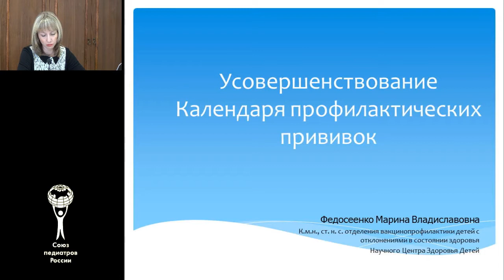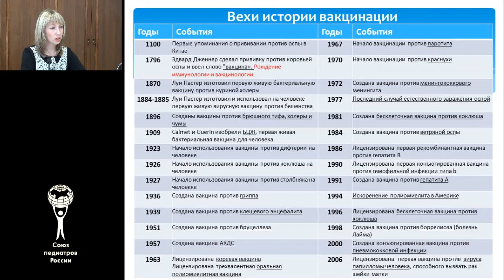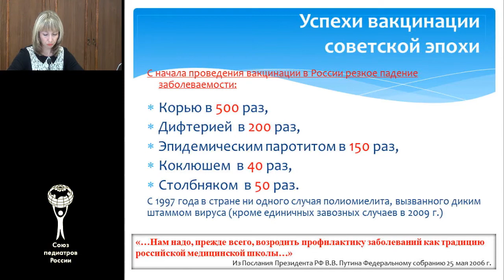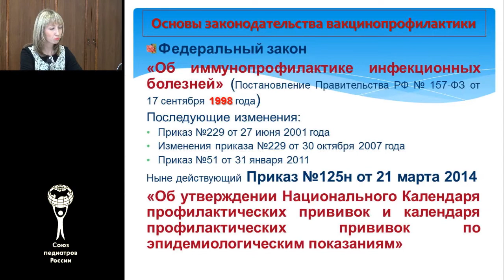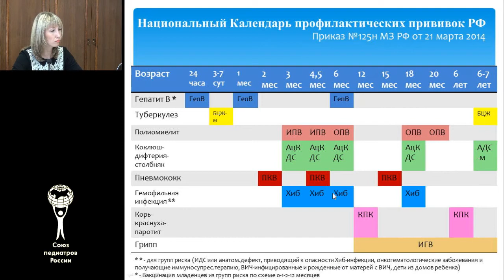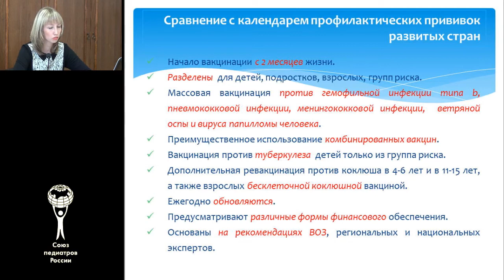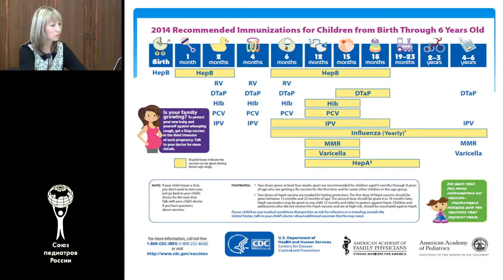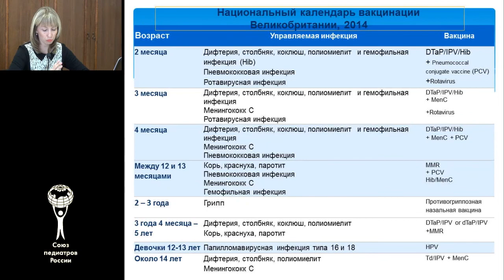Усовершенствование Календаря профилактических прививок. Федосеенко М.В.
к.м.н. М.В. Федосеенко, Научный центр здоровья детей. Лекция Усовершенстовование Календаря профилактических прививок, Москва, 2014 г.